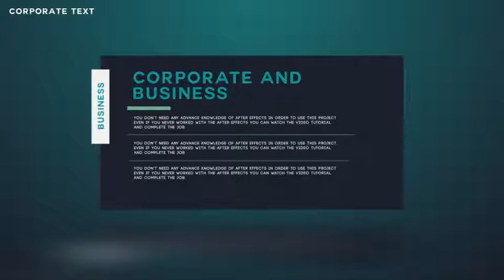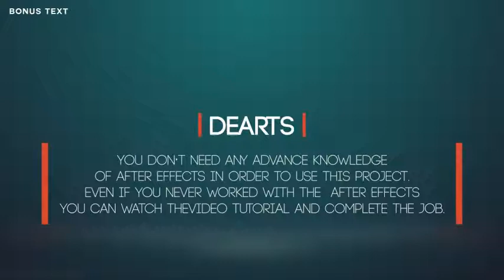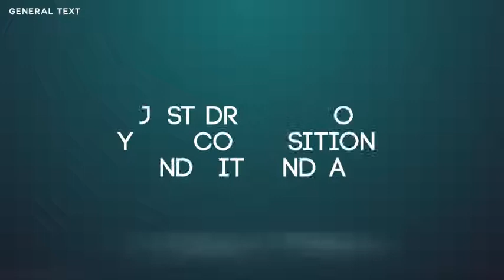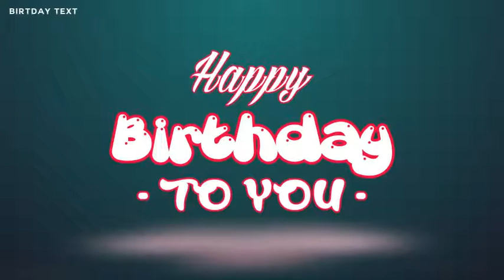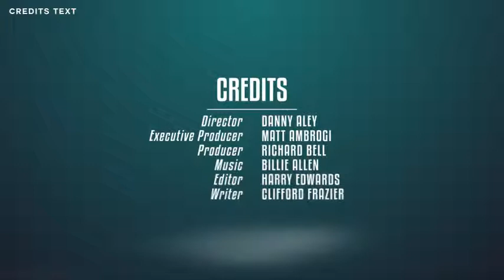210 Title Animations | After Effects Template 9006125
WHAT IS INSIDE Buyer Reviews. 200 Ready made Massive Different Style Title Animation project Pack with 10 LOGO revea... (titles)